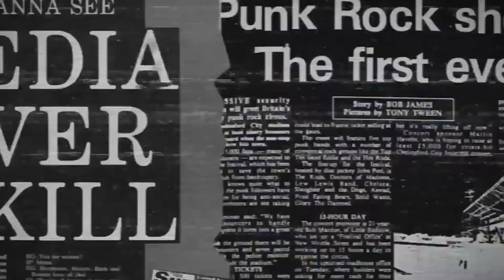SIDOARJO MEMBARA! - JourneyOfPriders Eps. 24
Sidoarjo menjadi Kota pembuka yang kita singgahi bulan Juli ini. Selamat Menyaksikan!

Video oleh: Mu'am

Video oleh: Mu'am